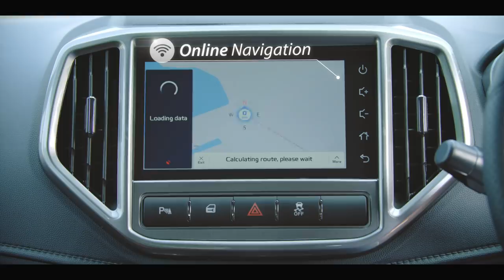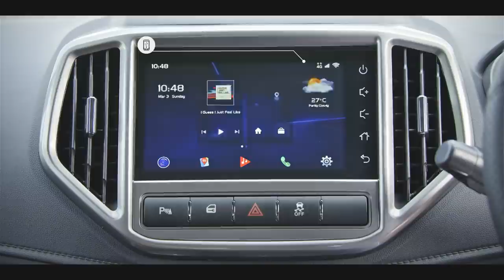2019 Iriz & 2019 Persona Product Video